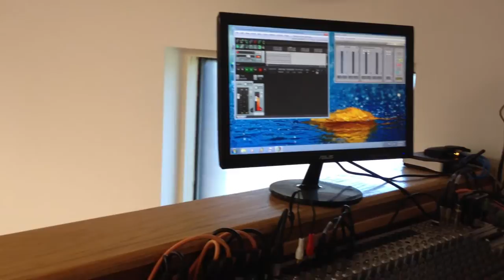bethel montreal fanfara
08 sep 2013 2